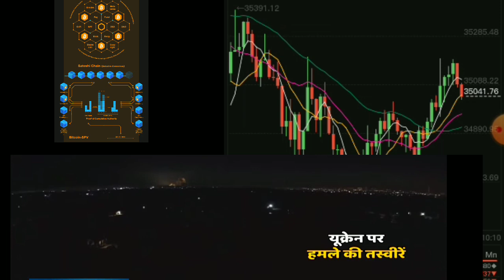Crypto currency / Digital Assets की सुरक्षा कैसे होगी । Crypto Investors कर रहे हैं Crypto Coin Sell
about this video- Russia And Ukraine impact on crypto currency market and digital assets

agar aap free me BIitcoin earn karna chahte hain to niche diye message ko read karen

Free Bitcoin mining aur BTCS mining bilkul free

✅ INSTANT WITHDRAW Bitcoin

✅100% GENUINE

2 Level Refer Income bhi sath me

Bitcoin ki supply khatm hone wali hai isiliye bitcoin ke janak ne BTCs ko launch Kiya hai

Aaj free me BTCs aur BTC earn Karne ka mauka Bilkul na chuke

Note- Mining wale option pe click karke adhaar no. Dekar face verification kar le and yellow colour me RECEIVE BENEFITS pe click karte hi mining start ho jayegi

Wazirx me account nahi hai abhi bnaye
Wazirx Register Link 👇🏻

Join Telegram Channel for crypto currency updates